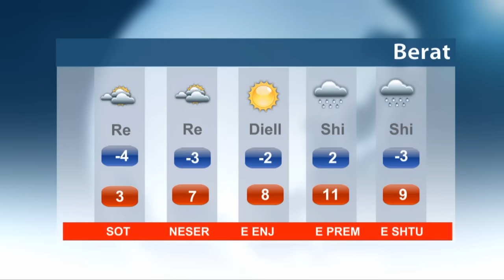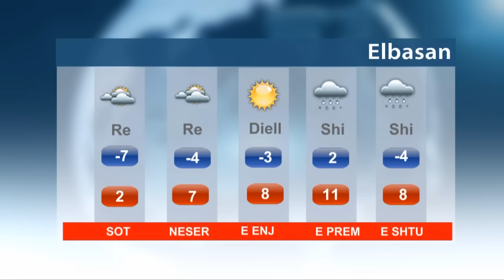Parashikimi i motit për datën, 10.01.2017 dhe javën në vazhdim për vendin tonë dhe rajonin